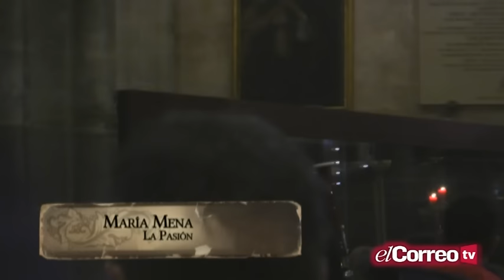El Viacrucis de las Cofradías en la Catedral